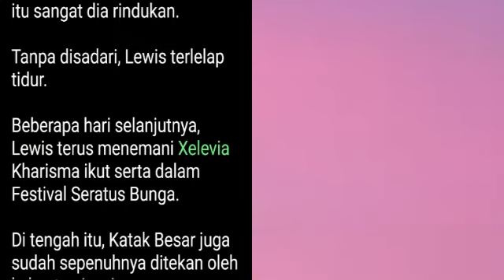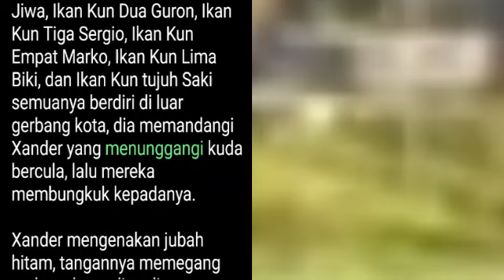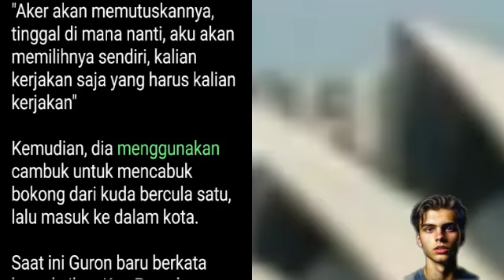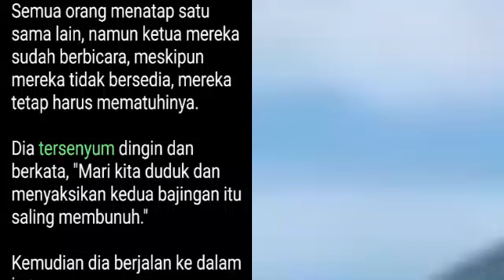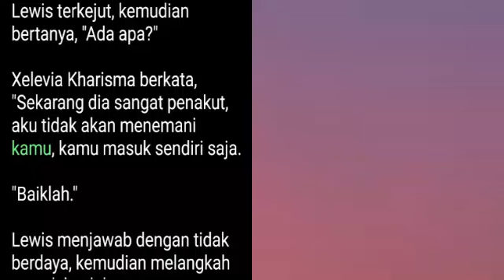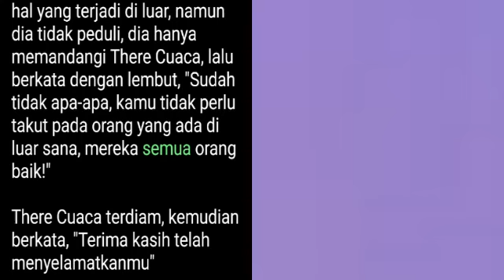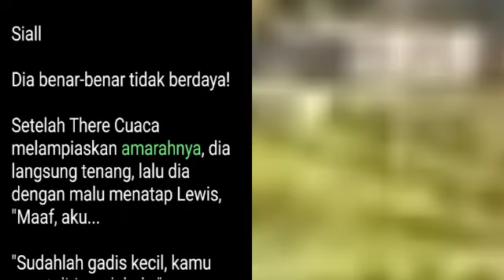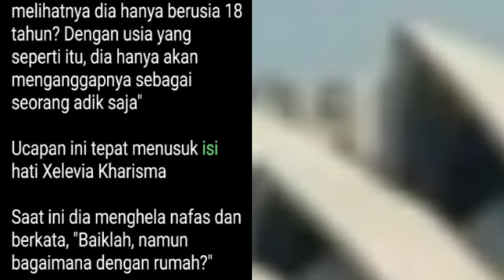Bab 2542-2543 | Ketujuh Kakak Cantikku yang Bertalenta, Lewis Lu